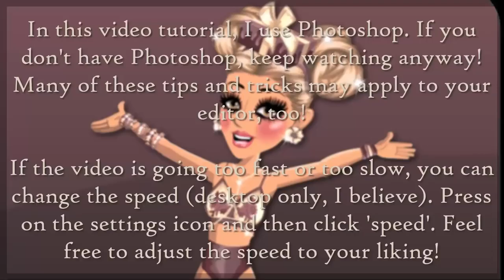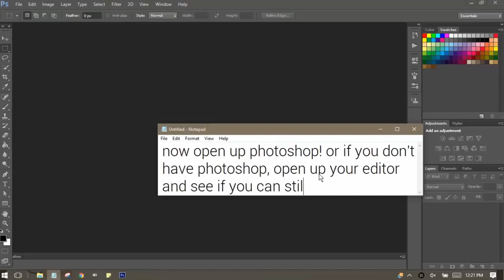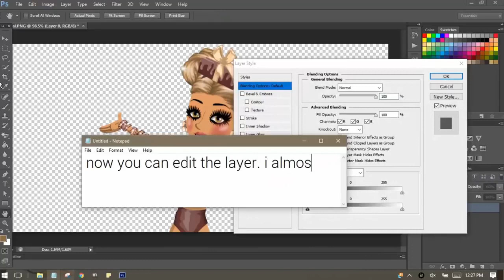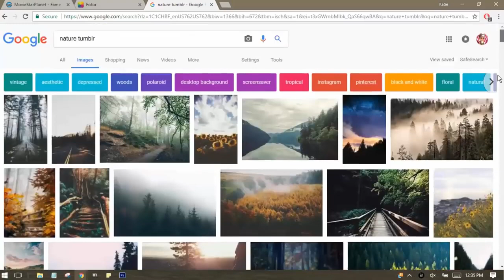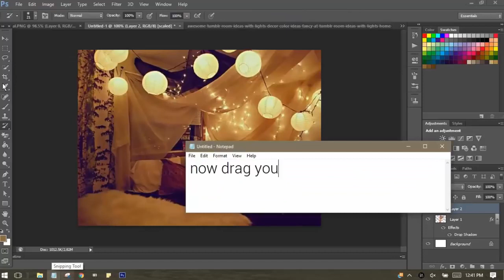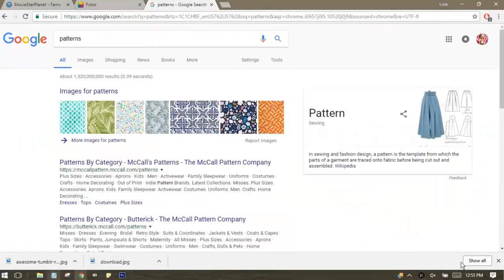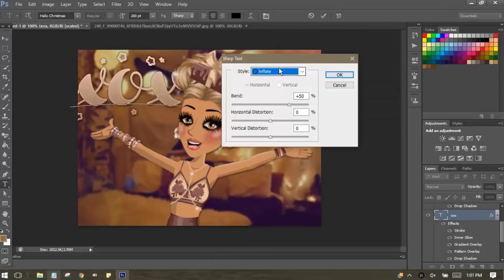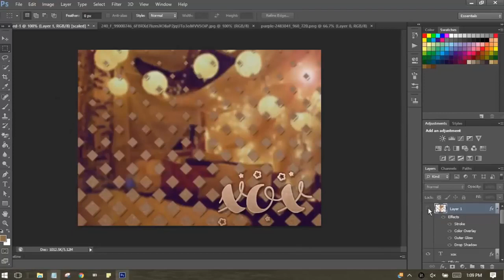Photoshop Tutorial! How to Make MSP Edits, Thumbnails and Channel Art!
Thumbnails always the first impression on your clients and visitors. It Can attract more people if it looks cool.
In This Photoshop Video Tutorial we will learn How to Make MSP Edits, Thumbnails and Channel Art!

Thanks to Katie Darling MSP for this video.